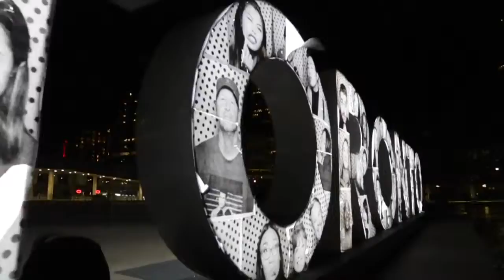Nuit Blanche: Converse x Elicser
Tracing The Memories of My Mind - Nuit Blanche 2015 Elicser Elliott